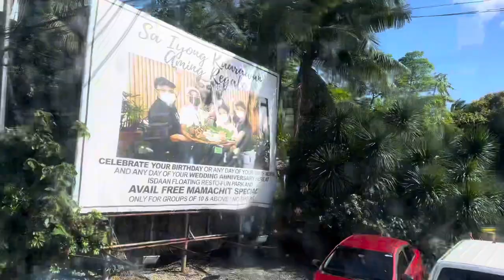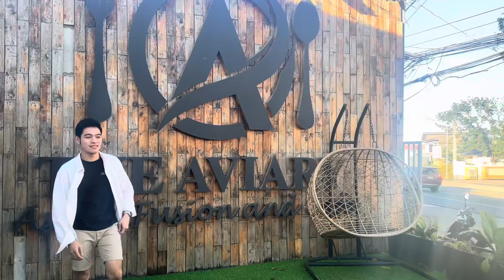Vlog No. 01 (Catch the Moment with Me)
Capture the beauty of everyday life with me through my mini vlog, 'A Day in My Life.' Join me on a journey of positivity, laughter, and inspiration as I share my story and experiences with you. 😍💪🏼✨ Catch the full video on my YouTube channel and spread the good vibes. Let's make every moment count!